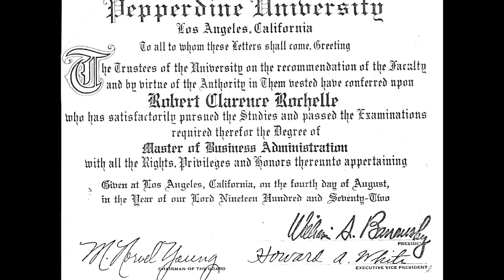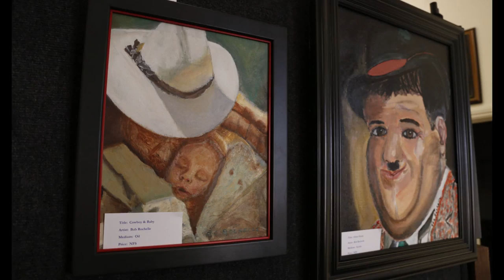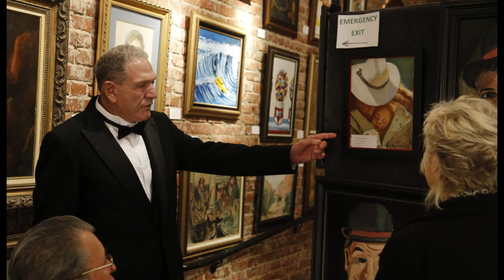Bob Rochelle - Works in Progress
Bob Rochelle, local City of Banning entrepreneur and painter displays his art work during a show in downtown Banning.